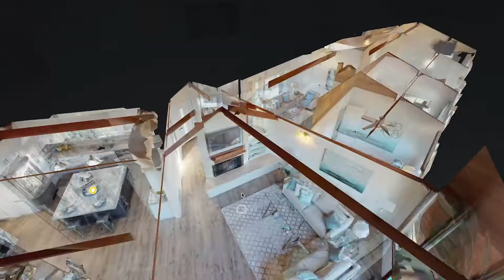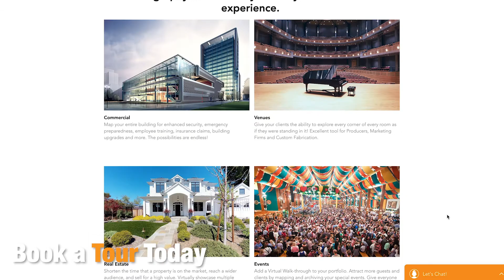BirdsEye VR Presentation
BirdsEye VR specailizes in immersive & interactive 3D Virtual Tours.

3D virtual tours are the foolproof way to showcase commercial and residential listings which give viewers the chance to interact with your place anytime and anywhere. BirdsEye VR offers a completely immersive and intuitive open-door experience for you and your clients.

Allow clients to walk through your space as if they were having a private showing, but also also able to view the entire floor from a birds-eye view in a 2D floor plan, rotate around the place from a side view, and much more.

Whether displayed on your website, Google Street View, real estate listing or shared across your social media platforms, BirdsEye VR 3D virtual tours will help increase brand awareness and customer engagement with the ultimate goal of turning online viewers into future customers.